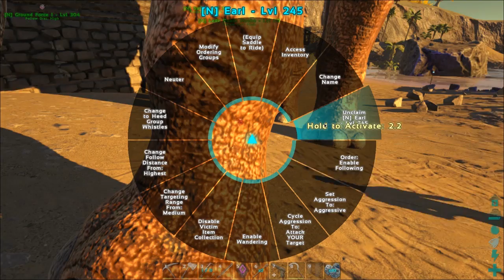Ark Survival Evolved: S3E3: Troodon Taming Legit!! Trilby the Troodon is Ours!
We Tamed a troodon in todays episode.
How to tame Troodon.
In this episode we tame a troodon and test his ability to scout, lets hope he doesn't untame on us!

Gaming Evolved Server Members

*Whitelisted Youtuber only Server*

CopyRights...

-SebTheGamer for Intro